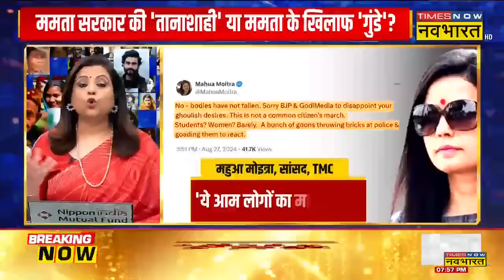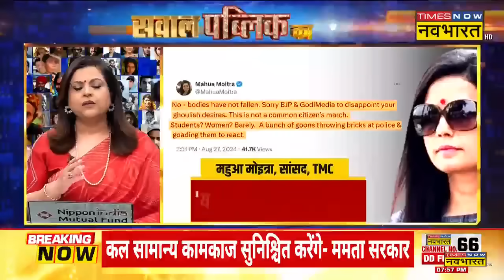Sawal Public Ka : बंगाल में 'नबन्ना' आंदोलन..ममता को कुर्सी की टेंशन? | Nabanna Abhijan Protest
Sawal Public Ka With Navika Kumar | RG Kar Medical College and Hospital में हुए Doctor Rape-Murder पर जारी विवाद के जवाब में West Bengal में छात्र समाज के Nabanna Abhijan Rally को आयोजित किया | जिसपर Kolkata Police ने हावड़ा के संतरागाछी में प्रदर्शनकारियों को तितर-बितर करने के लिए पानी की बौछारें कीं, क्योंकि वे पुलिस बैरिकेड्स पर चढ़ कर तोड़-फोड़ की | बता दें की प्रशासन ने इस मार्च को अवैध बताया था।